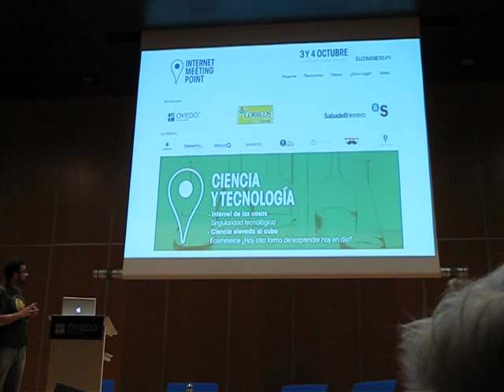FIMP 2013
Ner Group en GetxoLan,  Koldo Saratxaga y Pablo Aretxabala